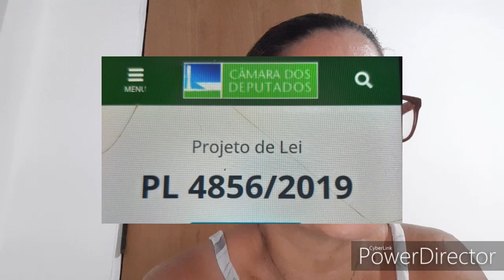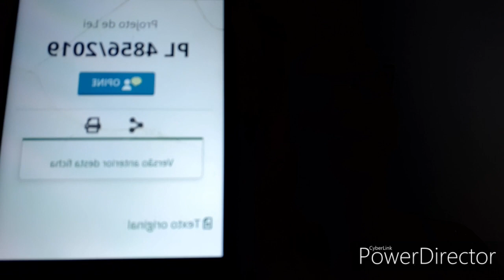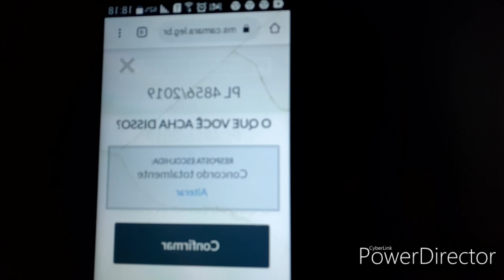PL n° 4856/19 Cria renda básica para cidadãos em extrema pobreza vulnerabilidade social.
Nesta proposta aumenta renda básica das pessoas com extrema pobreza vulnerabilidade social.